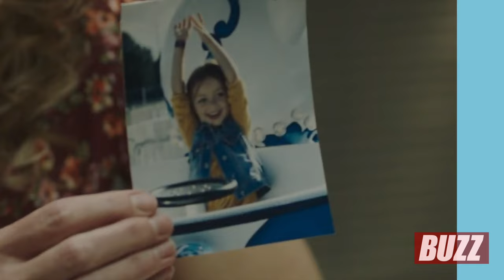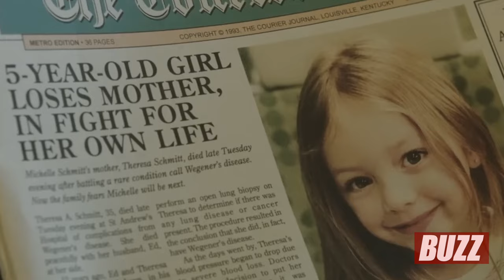Tamala Jones talks finding your inner 'Ordinary Angel' and reflects on her career